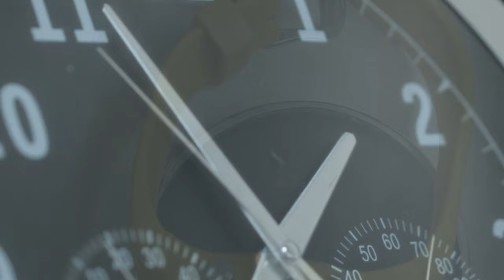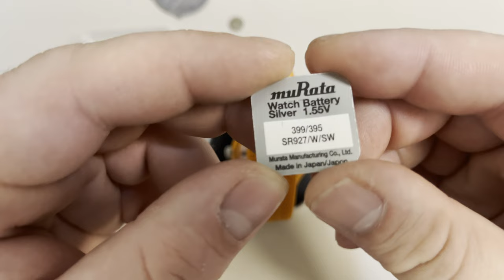How to change the battery of a SECTOR STEELTOUCH R3251576007 analog watch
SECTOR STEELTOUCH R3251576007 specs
Battery Type: SR927SW / AG7 / 399/395